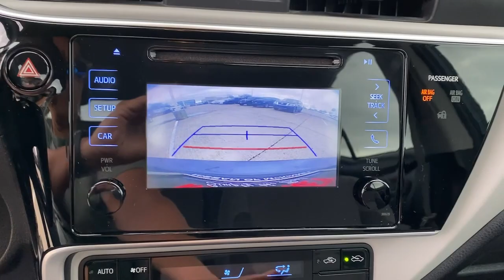2017 Toyota Corolla Mckinney, Frisco, Plano, Dallas, Fort Worth, TX HP632385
Classic Silver Metallic Used 2017 Toyota Corolla LE available in McKinney, Texas at Nissan of McKinney. Servicing the Frisco, Plano, Dallas, Fort Worth, TX area.

Clean CARFAX.brbrSlate Metallic 2017 Toyota Corolla LEbrbrBack-Up Camera, Bluetooth for Phone, Remote keyless entry.brbrAwards:br  * 2017 KBB.com 5-Year Cost to Own Awards   * 2017 KBB.com 10 Best Used Cars Under $15,000   * 2017 KBB.com 10 Best Sedans Under $25,000   * 2017 KBB.com 10 Most Awarded Brands   * 2017 KBB.com Best Resale Value Awards Serving McKinney, Dallas, Fort Worth, Richardson, Frisco, Plano and DFW area! Great selection of Nissan cars, trucks, SUV and Van models for sale. Pre Owned cars, trucks, SUV, Van, Mini Van, available at Nissan of McKinney. Shipping available for customers outside the DFW Metroplex. Call today!